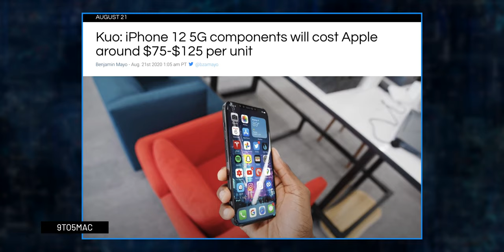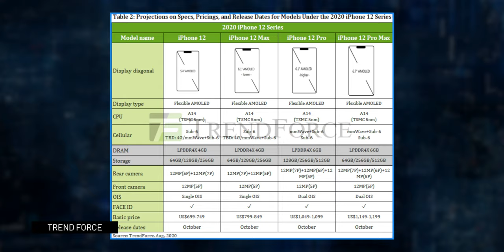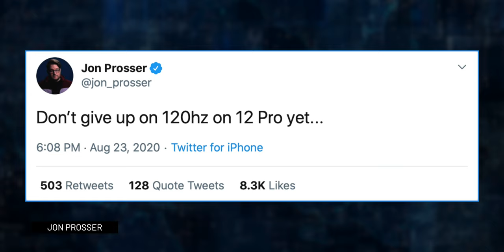Latest iPhone 12 LEAKS! 5G, LiDAR Scanner, and more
🎥 My Equipment!

Rode PodMic Mic